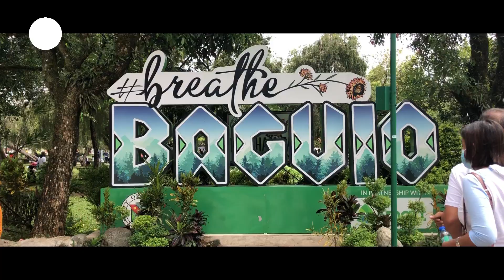BAGUIO TRIP - Day 1❄️ (Burnham Park, Mines View Park & Night Market)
Hi Fam!! This is the Belizario family.

Here is our video for our Baguio trip (Day 1) last April 2022.
❄️ Burnham Park
❄️ Mines View Park
❄️ Night Market